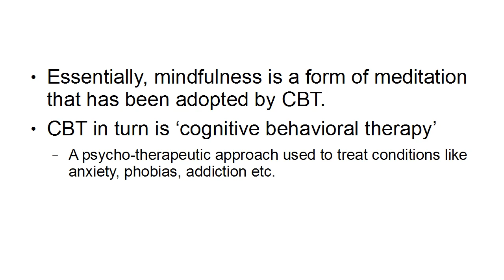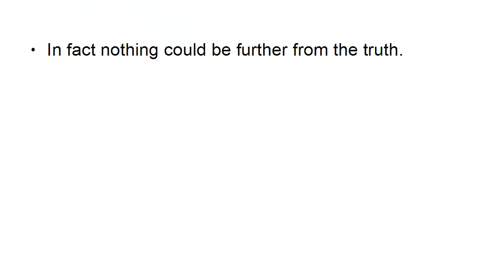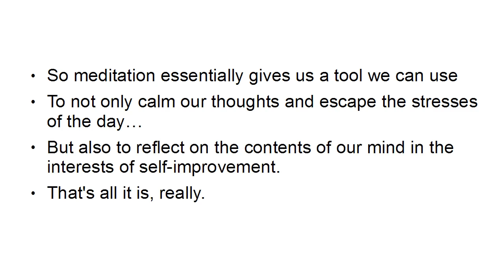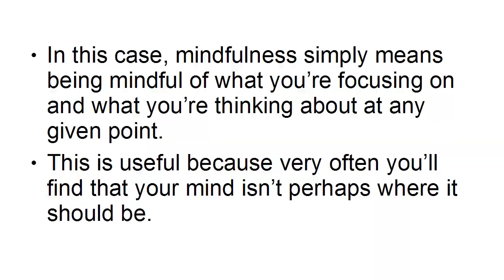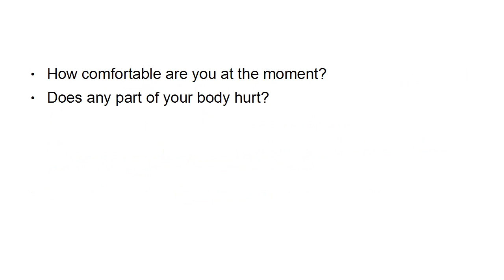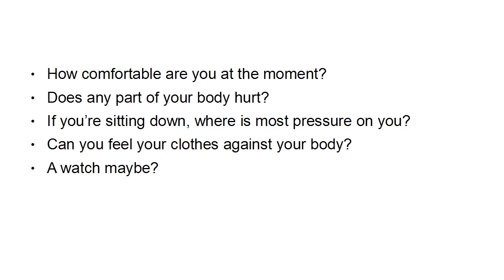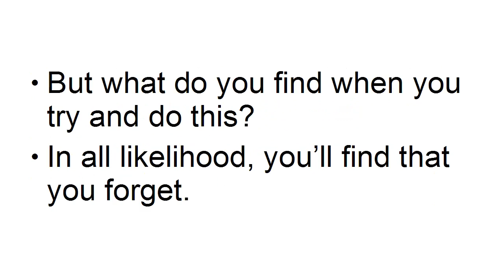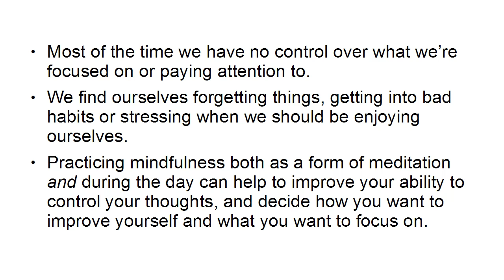Unlock Your True Potential: A Step-by-Step Guide to Achieving Success with a Wired Mindset - L05